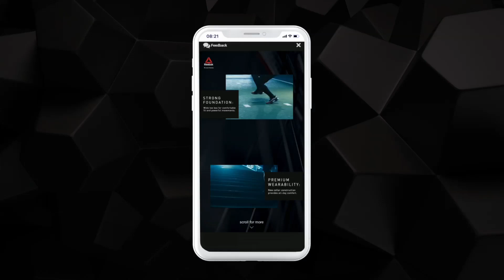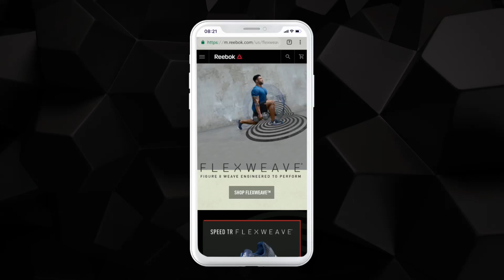mCanvas Storytelling Ads | Reebok Flexweave | Scroller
Introduced through the Scroller format, the campaign for Reebok Flexweave brought out the 'figure 8 weave' of Flexweave's design that is engineered to perform. To interact with the creative, the user is shown an outline of the figure '8' and prompted to draw an 8 in the air to experience the power of 8, making innovative use of the phone's motion sensor.

Ad Format: Scroller
Sensors used: Motion sensor
Type: Sensory Rich Media
Brand: Reebok
Industry: Fashion, Sports